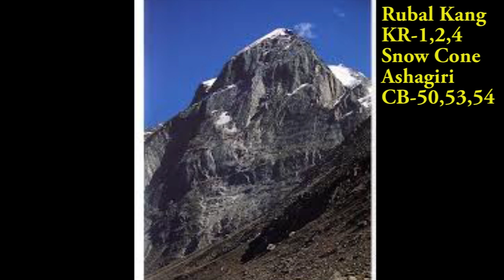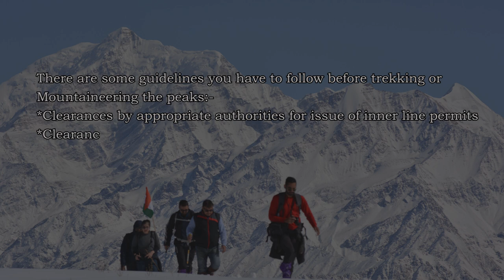Good news for mountaineers and trekkers | 137 new Himalayan peaks opened | TheSearchingSouls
To boost adventure tourism in India The Ministry of Home Affairs following petition of Tourism ministry, has approved opening of 137 new Himalayan peaks for domestic and foreign mountaineering and trekking. Foreign nationals can now directly apply to the Indian Mountaineering Foundation (IMF) for it. Presently foreigners have to seek permission from the ministries of defense and home to climb these peaks.
Kashmir – 15{9 M(Mountaineering),6 T(Trekking)}
Uttarakhand- 51(39 M, 12 T)
Sikkim- 24(22M, 2 T)
Himachal Pradesh- 47(26M,21T)

Uttarakhand:-
Uttarakhand
S.No. Name Purpose
1 Avalanche-6196m Mountaineering
2 Bhrigupanth-6772m Mountaineering
3 Bharigu Parbat- 6041m Mountaineering
4 Kalidhang-6373m Mountaineering
5 Yanbuk Trekking
6 Ratangarian Trekking
7 Chirbas Parbat-6529m Mountaineering
8 Mahalaya Parbat Trekking
9 Rudugaira Trekking
10 Balakun-6471m Mountaineering
11 Banderpunch West-6102m Mountaineering
12 Bewtarholi-6352m Mountaineering
13 BetartholiSouth-6318m Mountaineering
14 Bhagnyu Trekking
15 Garur Parbat-6000m Mountaineering
16 Garur Forked-6268m Mountaineering
17 Kalanka-6931m Mountaineering
18 Parbati Parbat Mountaineering
19 Pawagarh Trekking
20 PurbiDunagiri-6429m Mountaineering
21 Rishi Pahar-6992m Mountaineering
22 Narayan Parbat Trekking
23 Nar Parbat Trekking
24 Black Peak-6387m Mountaineering
25 Dangthal-6050m Mountaineering
26 Devisthan-I-6678m Mountaineering
27 Devisthan-II-6529m Mountaineering
28 Devtoli-6788m Mountaineering
29 Dunagiri-7066m Mountaineering
30 Hardeol-7151m Mountaineering
31 Janhukot-6805m Mountaineering
32 Kirti Stambha-6270m Mountaineering
33 Lamchir Trekking
34 Lamchir South Trekking
35 Lampak South-6325m Mountaineering
36 Mahalaya Parbat Trekking
37 Manda-I-6510m Mountaineering
38 Manda-II-6568m Mountaineering
39 Manda-III-6529m Mountaineering
40 Nanda Bhanar-6236m Mountaineering
41 Nanda Khani-6029m Mountaineering
42 Nanda Lapak Trekking
43 Panchachuli-I-6354m Mountaineering
44 Panchachuli-II-6902m Mountaineering
45 Panchachuli-III-6312m Mountaineering
46 Panchachuli-IV-6334m Mountaineering
47 Panchachuli-V-6437m Mountaineering
48 Rishi Kot-6236m Mountaineering
49 SAF Minal-6911m Mountaineering
50 Srikantha-6133m Mountaineering
51 Sumeru Parbat-6350m Mountaineering
Sikkim:
S.No. Name Purpose
52 Forked Peak-6100m Mountaineering
53 Gocha peak-6172m Mountaineering
54 Jopono Trekking
55 Kabru North-7338m Mountaineering
56 Kabru South-7318m Mountaineering
57 Kabru Dome-6690m Mountaineering
58 Kangchenzunga-8586m Mountaineering
59 Kangchenzunga South-8494m Mountaineering
60 Koktang-6141m Mountaineering
61 Narsing-5825m Trekking
62 Nepal Peak-7100m Mountaineering
63 Pandim-6691m Mountaineering
64 Pyramid Peak-7129m Mountaineering
65 Simvo-7468m Mountaineering
66 Simvo-II Mountaineering
67 Simvo North Mountaineering
68 Simvo North East Mountaineering
69 Siniolchu-6927m Mountaineering
70 Talung-7349m Mountaineering
71 Talung South-I Mountaineering
72 Talung South-II Mountaineering
73 Tent Peak-7366m Mountaineering
74 Tingchenkhang-6010m Mountaineering
75 Zemu Peak-7780m Mountaineering

S.No. Name Purpose
76 Golapkangri Trekking
77 Eiger-6000m Mountaineering
78 Cerro Kisthwar-6155m Mountaineering
79 Chomochior-6278m Mountaineering
80 Kailash Kishtwar-6415m Mountaineering
81 Agyasol Mountaineering
82 Umasi Mountaineering
83 Kalidahar, Kishtwar (Spires) Trekking
84 Dandagoporum Mountaineering
85 Mardi Phabrang Mountaineering
86 Tupendu-I Trekking
87 Tupendu-II Trekking
88 KishtwarShivling-5935m Mountaineering
89 Tanak Peak Trekking
90 Barmal Peak-6416m Trekking

Himachal Pradesh
S.No. Name Purpose
91 Kullu Makalu-6349m Mountaineering
92 KulluPumori-6553m Mountaineering
93 KulluEiger Trekking
94 Dibibokri Pyramid-6400m Mountaineering
95 Fluted Peak Mountaineering
96 Hunnungma Trekking
97 Pyramid Mountaineering
98 Parbati South Trekking
99 Rubal Kang Mountaineering
100 Shigri Parbat-6230m Mountaineering
101 Snow Cone Mountaineering
102 Snow Dome Trekking
103 Shitidhar Trekking
104 Ashagiri Mountaineering
105 CB-17 Trekking
106 CB-18 Trekking
107 CB-19 Trekking
108 CB-48 (Tamoo) Trekking
109 CB-49 (Tilakalhar) Trekking
110 CB-50 Mountaineering
111 CB-52 Trekking
112 CB-53 (Sharmili) Mountaineering
113 CB-54 Mountaineering
114 CB-55 (Sharmili) Trekking
115 CB-57 (Tapugiri) Trekking
116 KR-1 Mountaineering
117 KR-2 Mountaineering
118 KR-3 Trekking
119 KR-4 Mountaineering
120 KR-5 (CB-7) Mountaineering
121 KR-6 Trekking
122 KR-7 Mountaineering
123 KR-8 Mountaineering
124 Lalana Mountaineering
125 M-1 Trekking
126 M-2 Trekking
127 M-3 Trekking
128 M-4 (Mulkila)6520m Mountaineering
129 M-5 Mountaineering
130 M-6 Mountaineering
131 M-7 (Taragiri) Mountaineering
132 M-8 Mountaineering
133 M-9 Trekking
134 M-10 Trekking
135 Mulkila (M04) Mountaineering
136 T-1 Trekking
137 T-2 Mountaineering

For Details for trekking contact 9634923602/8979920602